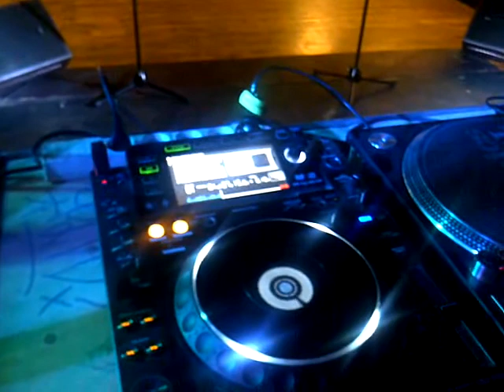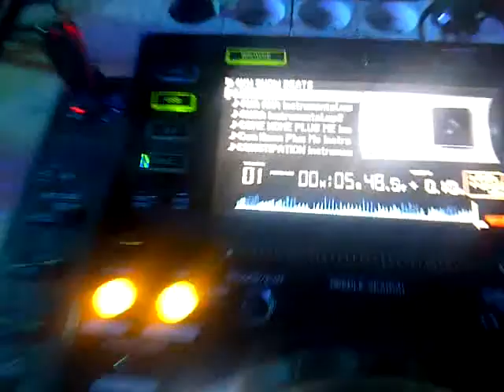FOKN CPH Soundcheck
we find out cdj decks nowadays can play mp3s from usbs...we also meet the coolest guys at stengade...leaving the sound engineer and cocaine pirate the light tech